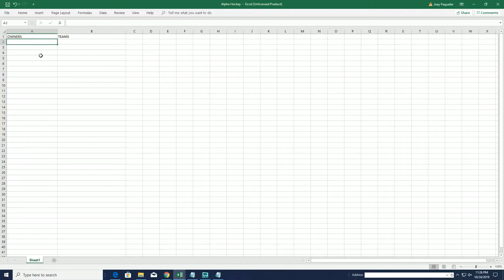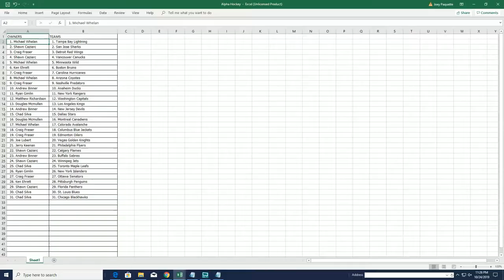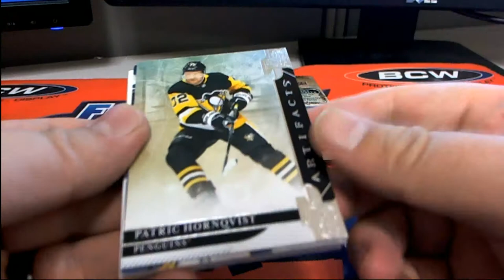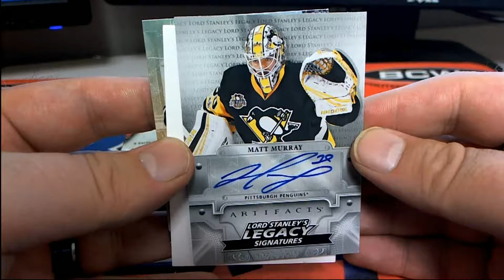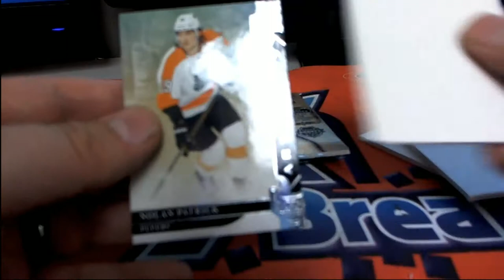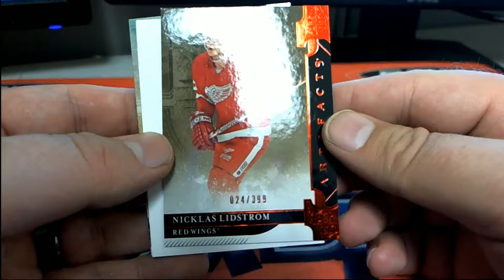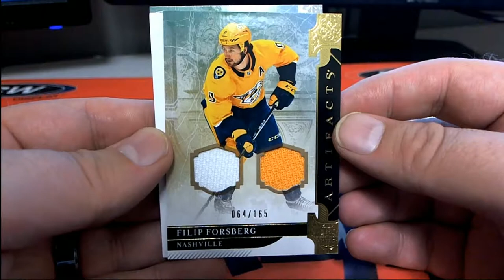201920 Upper Deck Artifacts Hockey Hobby Box ID 19ARTHOCKEY102